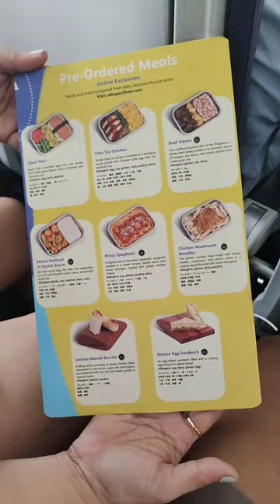CEBU PACIFIC MENU ON BOARD